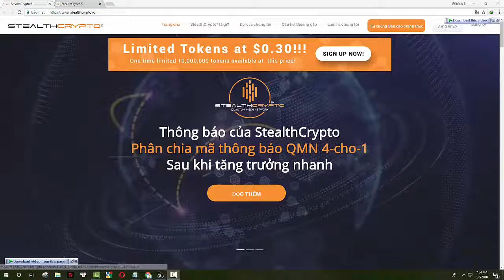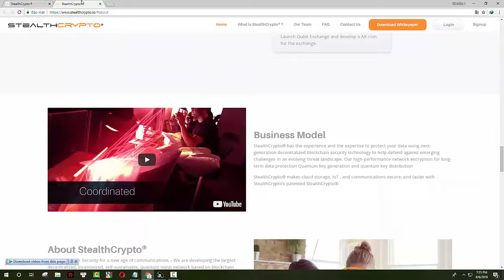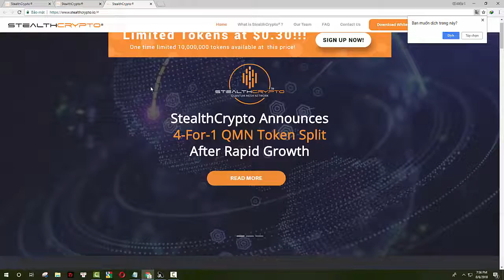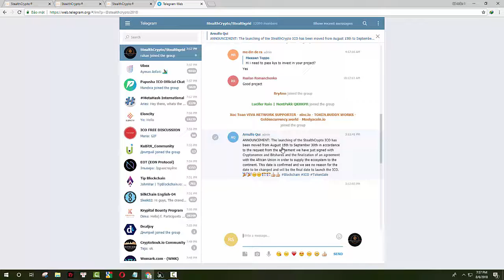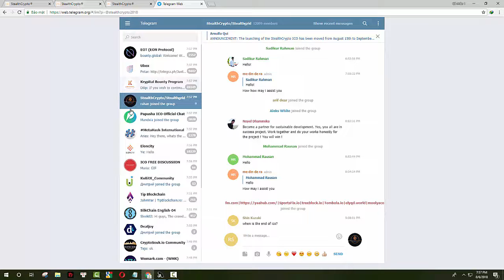ĐÁNH GIÁ TEALTHCRYPTO ICO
This video was created to the best of our knowledge with the information available to us. We do not guarantee that every bit of information is completely accurate or up-to-date. Please use this information as a complement to your own research. Nothing we created in any of our video is intended as investment advice nor as an endorsement to buy/sell/hold anything. Cryptocurrency investments are inherently risky so you should never invest more than you can afford to lose.